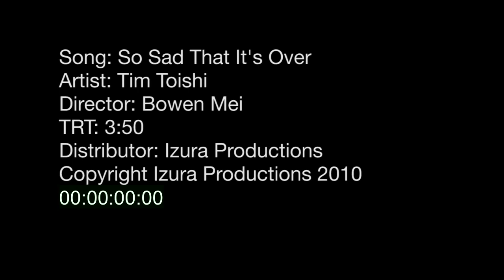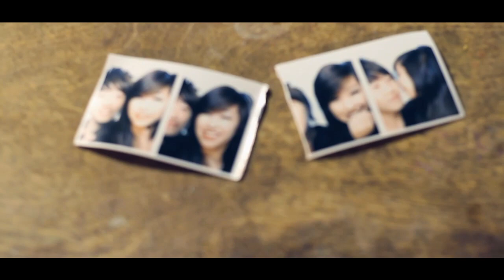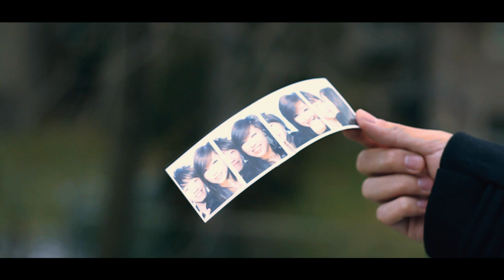TIM TOISHI - SO SAD THAT IT'S OVER [Official Music Video]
Music & Lyrics: Gordon Wong & Tim Toishi
Producer: Gordon Wong

Verse:
We were flying first class, such a perfect match.
I was so committed kept of thinking we would last.
Now that it's over, I keep wasting all my days, wishing you would feel the same.

Pre-chorus:
Do you miss me like I'm missing you,
Tried to move on but I can't get over you.

Chorus:
So sad that it's over, over, over,
So mad that it's over, over, over.

Verse2:
Girl I'm missing all those nights, when I used to hold you tight.
Kiss you on the lips and tell you everything would be alright.

Pre-chorus

Chorus

Bridge:
Baby you know that I, can't compare you to another.
I want you in my life, something that I can't deny,
And everyday, I think of a way, to win your heart back over,
So come back to me.

Big thanks to Izura Productions for shooting this awesome video!

And special thanks to: Sally (Model) and Amanda (MUA)

YouTube Honours:
#73 - Top Favourited (Today)) - Music - Canada